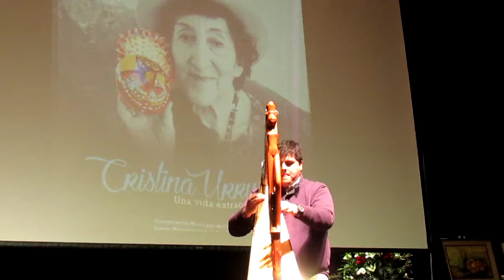Presentación de libro "Cristina Urrutia, una vida extraordinaria" - Vídeo 28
5 de septiembre 2016.- Con una asistencia masiva que superó la capacidad del recinto del Centro Cultural sancarlino fue presentado el libro de homenaje póstumo a la versátil artista y líder comunitaria, Sra. Cristina Urrutia Sepúlveda, fallecida en 2013. Proyecto postulado por la Corporación Municipal de Cultura de San Carlos. Proyecto: Marlene Cartes – Coordinador: Daniel Sepúlveda – Investigación: Doris Duffau. El programa de la jornada incluyó: Vídeo con entrevistas testimoniales; participaciones musicales de tenores y soprano; Interpretación en arpa; interpretación en piano; interpretación a capela final de “Gracias a la vida” de Violeta Parra.
Fotos y vídeos: San Carlos Noticias (Luis Gavilán Rojas) – Imágenes en Facebook San Carlos Noticias.